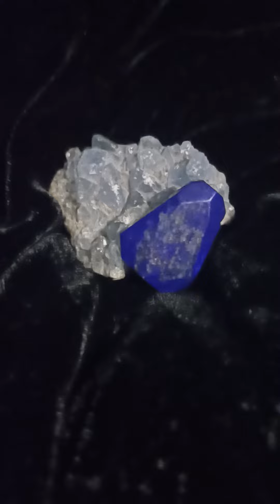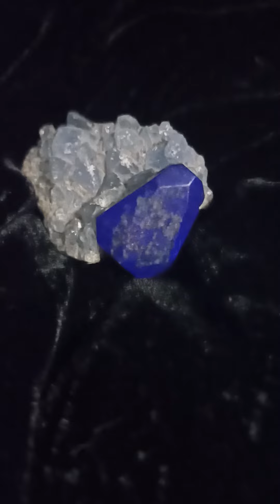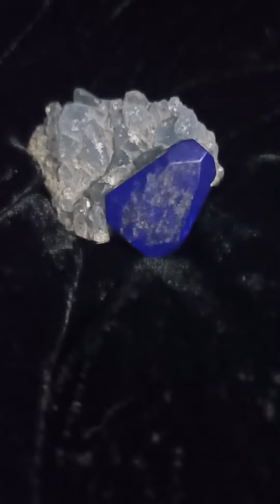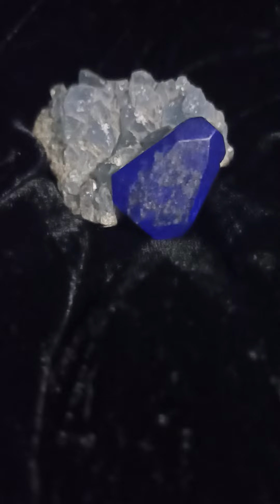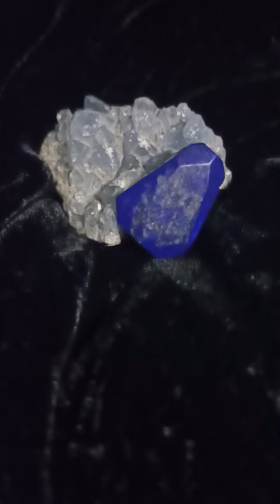HOW ENERGY WORKS WHEN YOU USE/CREATE/PROJECT DARKNESS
Please be mindful of people who stole my identity , are using my photos and name, on fake accounts, to ask for money or to do any other encounters in my name. I don't contact anyone.
Nobody has any rights nor permission to reproduce my work or use it in any way.  All my work is authentic guidance from Divine received during my own spiritual fighting.
Dana